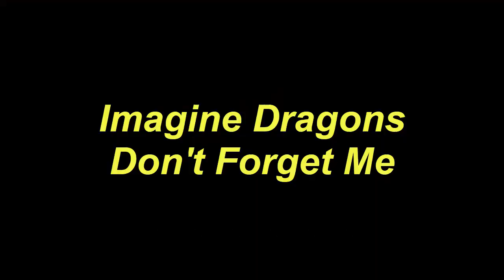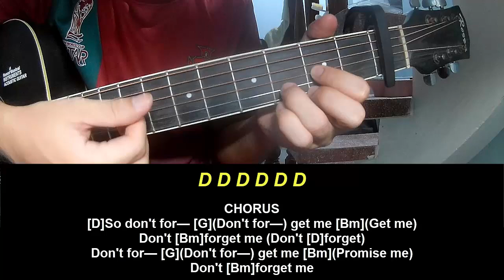Guitar Tutorial Imagine Dragons Don't Forget Me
Today, I will share with you Guitar Tutorial Imagine Dragons Don't Forget Me